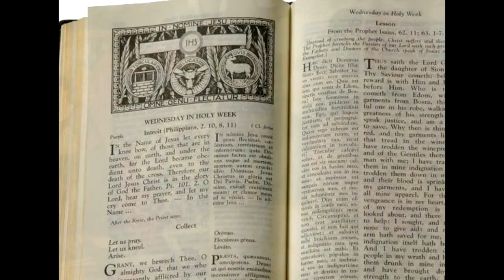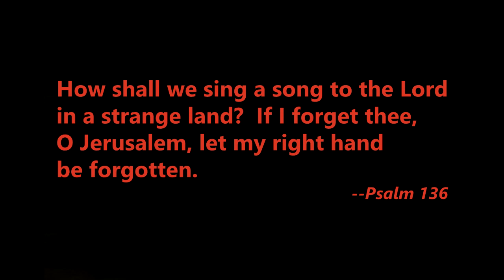We Remember Thee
A lament.  On 16 June, Rome issued a decree which will intentionally curtail the Latin Mass.  Traditional Catholics are stunned and dismayed by the news.
As we face the aftermath of  Traditionis Custodes, let us remember the words of Psalm 136, and never abandon our Catholic heritage.  May our Good Lord, through the intercession of St. Joseph, continue to bless and strengthen all holy priests who offer up to Almighty God the Mass of the Ages.